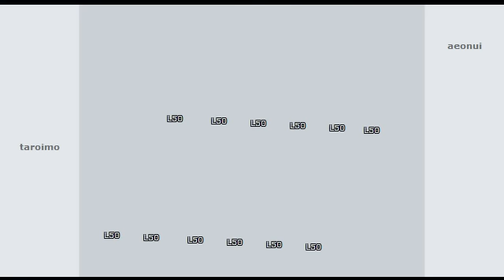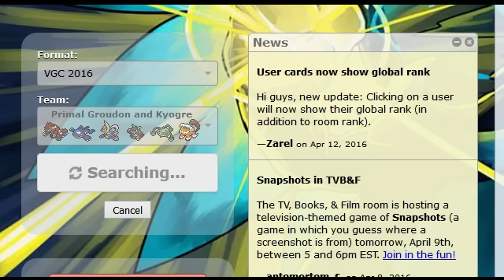【ポケモンORAS】VGC2016 ナットレイの電磁波が強すぎる！ Thunder Wave Ferrothorn!